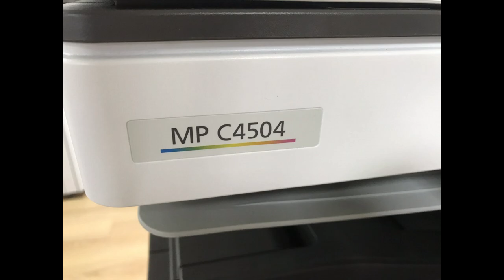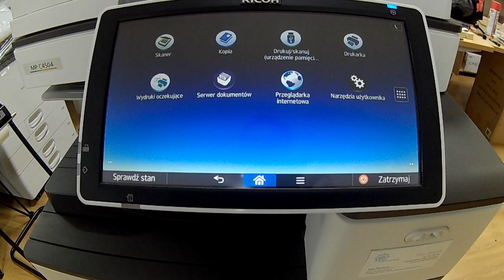Maintenance Cleaning Copier RICOH MPC4504 MPC5504 Transfer Drum Fuser Tutorial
Replacement and inspection of modules: transfer, fusing, drum unit, cleaning of optics and paper pick-up rollers. Ricoh Aficio MP-C4504, MP-C5504 color copier how to properly maintain the device.

0:00 About Copier
0:51 Documant Feeder
3:30 Scanner Optics
4:45 Fuser Unit
5:00 Transfer Roller
5:29 Paper Feed section
7:15 Laser cleaning x 4
7:58 Transfer Belt Unit
10:20 Drum Unit x 4

📽Camera: CANON EOS250D
🎬 Plan lighting:  Sachtler Reporter 200D
🎤 Microphone: Trust GXT 252 + Emita Plus Steraming
💻 Movie editing program: WonderShare Filmora